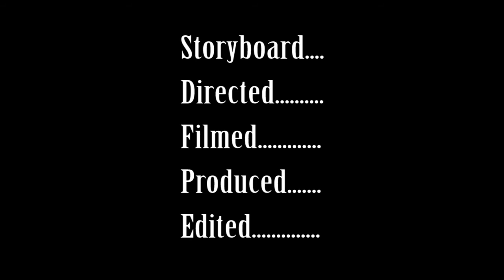Crooked Door Open Jam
The Open Jam is an open to the public music event held at the Crooked Door Coffee House in Marion, NC.
Have an instrument and no where to play? Have a desire to play but no instruments? Or just looking for a great cup of coffee and a grooving time? Come on by!